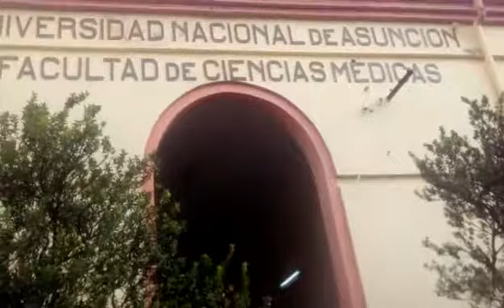Protesta de estudiantes de Medicina 8/03/2016